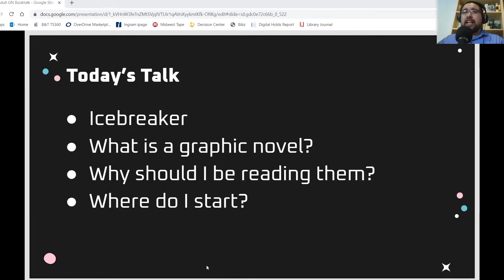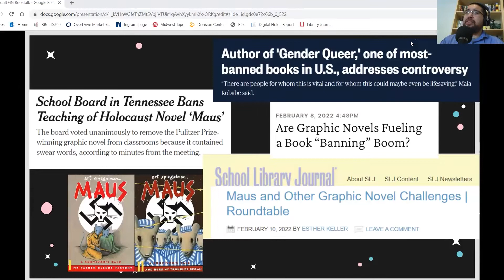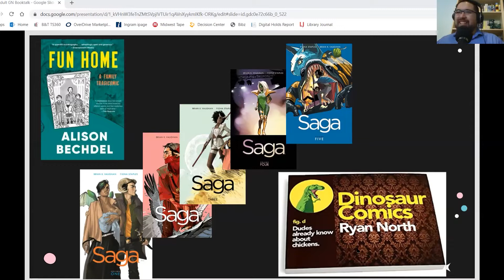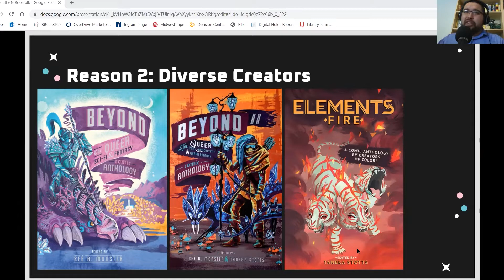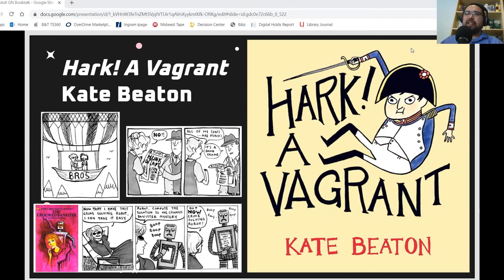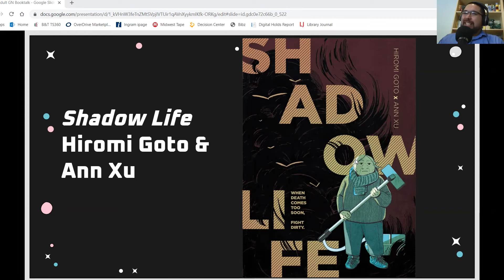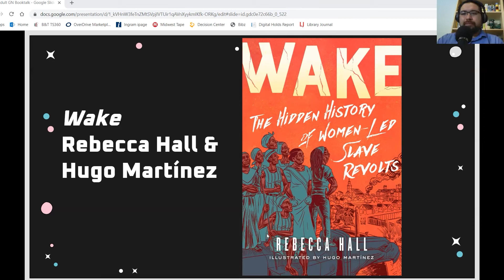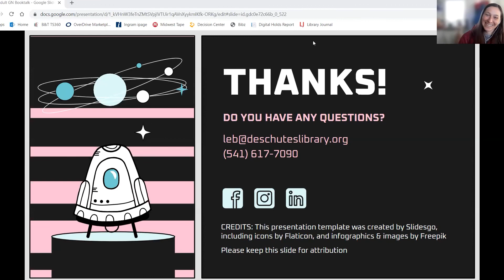Graphic Novel Book Talk for Adults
From the bestseller list to the Broadway stage and the big screen, graphic novels have exploded in popularity in recent years. Join librarian Le A Button in a discussion of what graphic novels are and why everyone should be reading them. Le also shares titles that are perfect points of entry for newcomers to the world of graphic novels, as well as some exciting recent releases.

Le A Button is a Collection Development Librarian at Deschutes Public Library. Before coming to DPL, Le held a variety of library positions, most recently at the University of Washington's Tateuchi East Asia Library. When not at work, Le enjoys karaoke, reality television, and anything involving Batman.